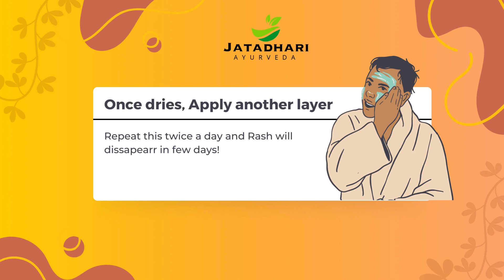Home Remedy For Rashes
Welcome to Jatadhari Ayurveda's video, where we unveil a powerful natural remedy to soothe rashes and restore your skin's health the Ayurvedic way. Rashes can be uncomfortable and distressing, but fear not! Our Ayurvedic experts have curated an effective and gentle solution to help you find relief and comfort naturally.